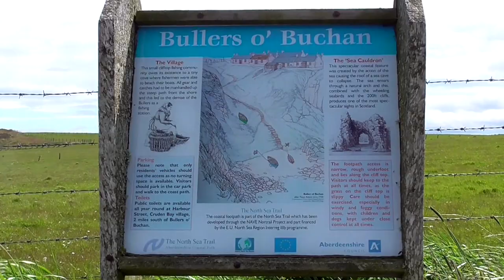Bullers Of Buchan 06 06 2015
A  very breezy day at the Bullers of Buchan 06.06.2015.
Recordings 2001.